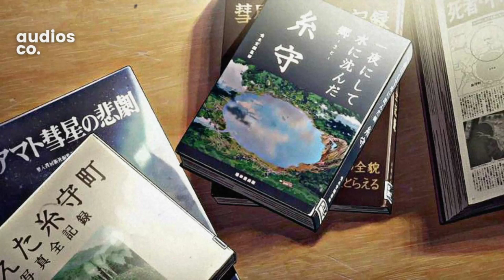sorrow - close to you (ft. julia alexa) | audios co.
Hello Guys,
I am "sora" a music video creator. l would like to inform you that this channel is made for only 'music' related video.
 forget to "comment".
                At last  please support my "YouTube Channel"